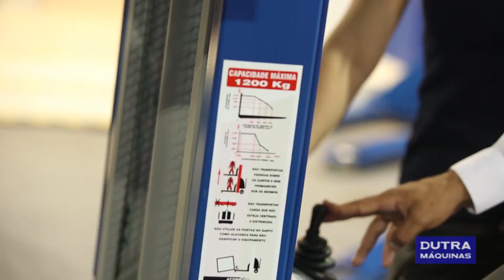Paletrans - Empilhadeira Elétrica PX12/35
Empilhadeira tracionária elétrica, robusta, extremamente versátil para a movimentação vertical e horizontal de cargas dispostas em paletes padrão. Suas dimensões reduzidas e projeto arredondado, permitem grande mobilidade em corredores estreitos.